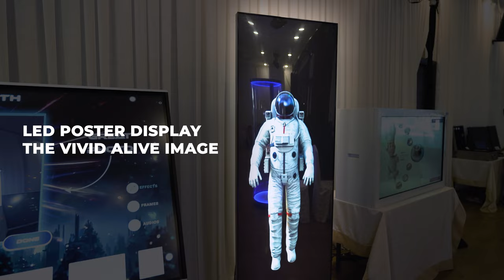[ALTA MEDIA] LED Poster Display - " House Of Tech - Where ENLIGHT begins"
☀️ LED Poster Display - Lifelike images ☀️

💥 LED Poster Display is designed to be super thin and light, with only a 37mm bezel, ensuring everyone will have the best experience.
💥 With the Multi-Screen Cascade feature, it creates a majestic visual experience for everyone.
💥 LED Poster is attractively designed, with a canopy and folding design, LED Poster makes it easy for users to transport and use. As a digital painting, LED Poster is considered a trend of the times.